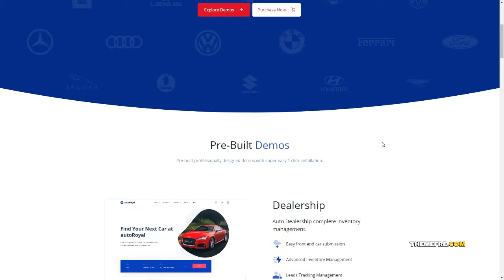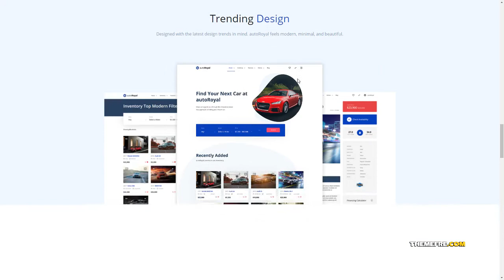autoRoyal - Automotive WordPress Theme Lachlan Kennard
Columns 4+

 Layout Responsive

 Tags auto, automotive, car, car dealer, car rental, cars, dealers, leads, market, marketplace, paypal, rent a car, sell cars, vehicles, woocommerce